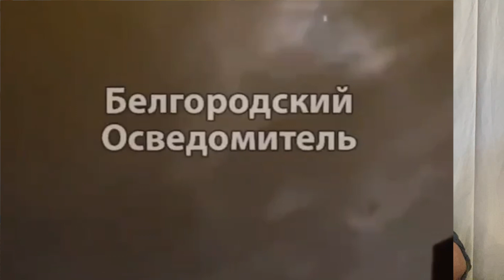War Day 359: Michelin needs a fourth star: restaurants to visit even during missile attacks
from Friday 17 February: My daily Ukraine report on Chicago's WGN Radio with Bob Sirott

[from 9:02 Chef Mikita gives an overview of Ukrainian 'mezza']

Here in Kharkiv, 30 miles to Russia, as Moscow missiles rain down upon the city, I discovered one of the best restaurants I've encountered in my world-wide travels. Imagine: Israeli falafel made from banosh, which is Ukrianian grits or polenta with salty mountain cheese, and tahina sauce from sunflower seeds, humus from local beans. Fermented mushrooms and vegetables, the likes of which i have had at the best restaurants in Scandinavia.

I enjoyed all of this at Kharkiv's great, cheerful café Trepichna, hours after yet another brutal Russian strike on the city. There needs to be a fourth Michelin star: places worth visiting even during missile attacks.

The food is real nourishment but so is the spirit of the people working there: which is necessary to keep going in a dark time, so close to the edge.

Just before midnight Thursday 16 February, the Russians sent five missiles to Kharkiv city: thud, thud, thud, thud, thud. And yet the next day, the city keeps going--as I describe while reporting from the café Trepichna, or Three Ovens. It began as a volunteer hub in the first hours of the war. Soon the team of young cooks realised they had something special. Now, they use the money they making from cooking to support their military friends, most recently by purchasing a pickup truck.

On Chicago's WGN Radio with Bob Sirott, Joe Lindsley has been providing daily reports from Ukraine since the first days of Russia's full-scale invasion. Joe has been in Ukraine since March 2020, when the pandemic began. With the Ukrainian Freedom News team, his mission is to share the realities of life in war for the free people of Ukraine.

Feedback from American WGN listeners:

"Joseph Lindsley's reports are enlightening, frightening, heart-wrenchingly and poetically descriptive.”

"Joe Lindsley's descriptions, cultural, religious, culinary, ethnic and societal insights are not just insightful but in a manner poetic."

“I just returned from three months in Ukraine.  Not my first time there, and certainly not my last; a powerful experience for me personally, but I must say that JOE’s REPORTING, HIS INSIGHTS, and, OBVIOUSLY, HIS HEART, ARE SPOT-ON.” —Jim, a Telegram follower of Ukrainian Freedom News

Ukrainian Freedom News
Truth to the World | Supplies to Ukraine